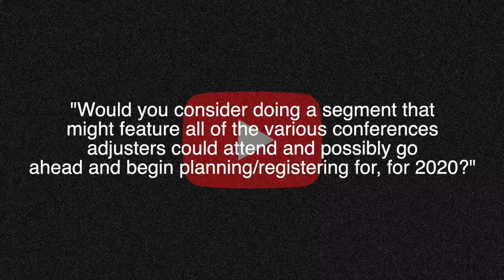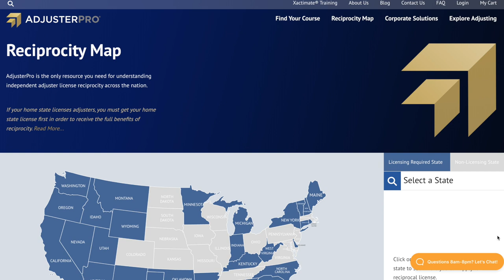Insurance Adjuster License | "First Five" Licenses You MUST Get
👉🏻👉🏻The FASTEST way to get working as an adjuster: Beginners Guide to a Claims Adjuster Career 👈🏻 👈🏻 FREE LICENSING GUIDE